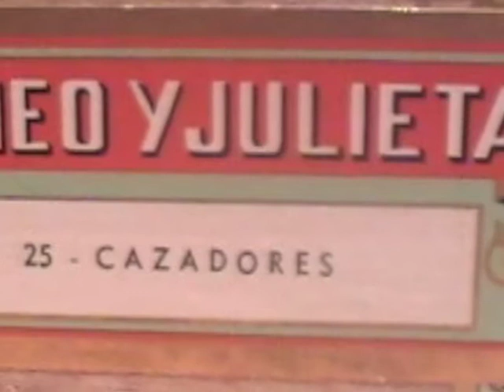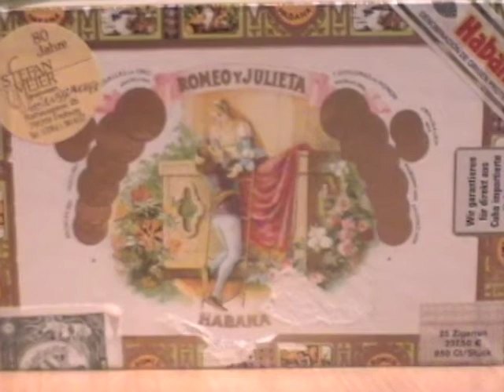Cazadores auf dem Münsterplatz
Im Sommer 2008 luden die Genussraucher Freiburg zum ersten Smoke an der frischen Luft  auf der Terasse der „Alten Wache  Haus der Badischen Weine. Gereicht wurde zur Verkostung eine Cazadores der Marke Romeo Y Julieta  genau das richtige für draußen!